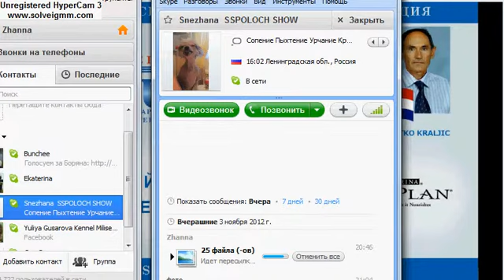лучшая пара. 2012